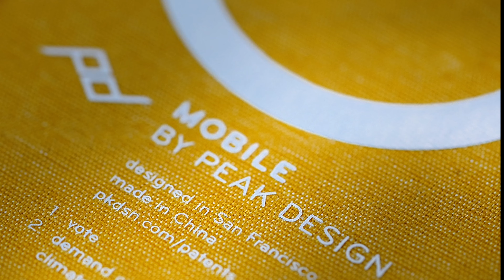iPhone15 配件 布開箱 PeakDesign 最新手機殼 三種新色 還有新結構？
Peakdesing#布式布萊恩#iphone15

週六 10:00 準時上片 其餘時間不定期上片

布購門市  | 106台北市大安區新生南路三段76巷5之1號

【攝影器材】
相機：Sony FX3/ A7M4
Insta 360 One X3 X2
Gopro 募集中

鏡頭：Sony 24-70GM
            Sony 16-35GM
            Sony 90mm Macro
麥克風：DJI Mic、RODE VMP+